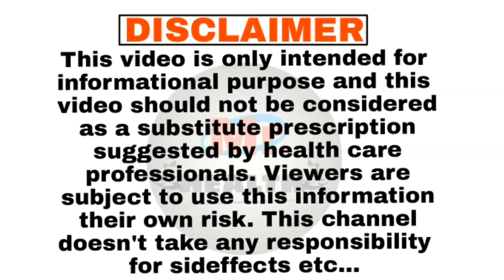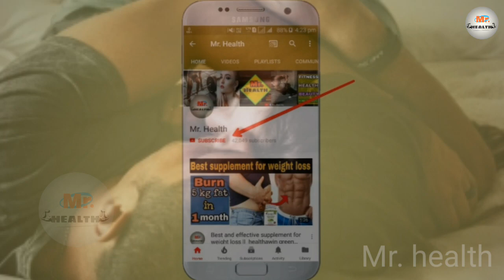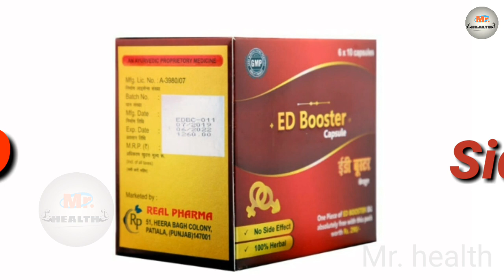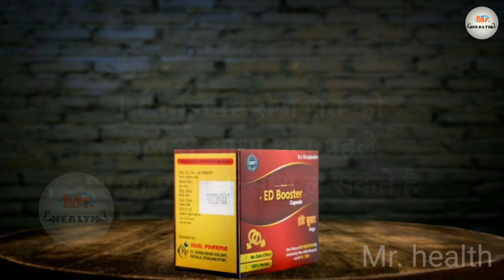Sighrapatan ka ilaj | मर्दाना ताकत व जोश बढ़ाएं | ED BOOSTER CAPSULES 🔥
Ed booster capsules
for vigor and vitality

This video is about ED Booster capsule.

Pura video jaroor dekhe !!!